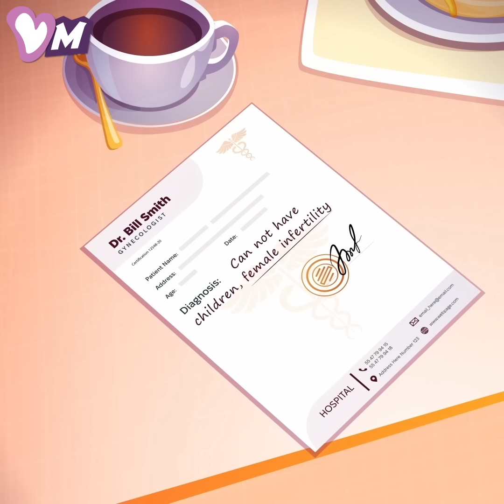Mi Guardaespaldas Pasó La Noche Conmigo Por Orden De Mi Marido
Mira esta emotiva caricatura y entérate de cómo una mujer busca una salida a su problemático matrimonio.

 En esta historia, una mujer estaba en consulta ginecológica intentando desesperadamente deshacerse de un guardaespaldas que la acompañaba por orden de su marido. Al salir, le pidió al galeno que hiciera una declaración falsa y dijera que ella era infértil para no tener que intimar con su marido. Tras el diagnóstico, ella se enfrentó a él y éste se puso furioso. Sin embargo, él tenía un astuto plan... Insistió en reunirse con ella en un restaurante, afirmando tener una solución.

 Pero ella no sabía que esa solución consistía en recurrir a un vientre de alquiler. Sorprendida, se excusó a toda prisa para ir al baño. La mujer tenía tanta urgencia por escapar que se subió al primer taxi que encontró. Por desgracia, las puertas del vehículo se cerraron automáticamente y se llevó una gran sorpresa...